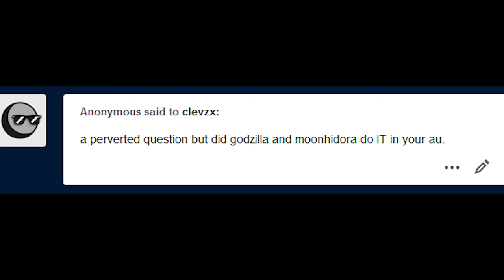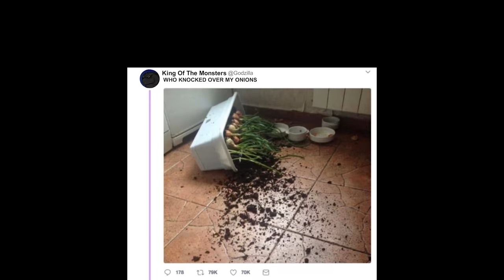Godzilla GVK| Moonhidora's MEME Attack! (Godzilla Comic Dub)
Moonhidora and Godzilla show there love for each other and Memes what could go wrong...

Thanks to the amazing Clevzx for letting me dub there amazing Godzilla comic, they are fantastic go check out there Twitter, Tumblr and

▶Voice Actors
☆Godzilla and Mechagodzilla played by me :D

Working on some awesome stuff coming very very soon. But in the mean time I am gonna work on doing full animations, for Friday Night Funkin, Godzilla, My Hero Academia, Genshin Impact, some SCP projects and so much more. But in the mean time plenty of the normal comic dubs, from Godzilla, FNF, Genshin and a knew Minecraft series and  Monster Girl/Kaiju girl comics!

Been having allot of fun doing all the Godzilla GVK, Friday Night Funkin, Minecraft Merryweather comics. It's been a fun little change of pace so thank you all for supporting it. But in other news working on new Godzilla puppet movies/videos also I have official become a Webtoon Influencer so expect some awesome Webtoons stuff coming very soon. Also gonna be diving into My Hero Academia dubs also so keep your eyes open for all the fun to come. Ps face reveal soon!